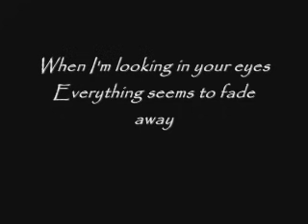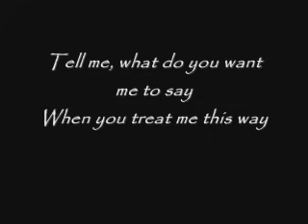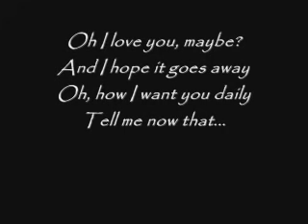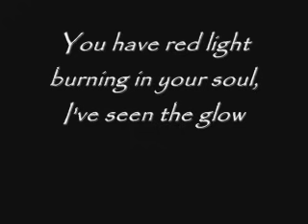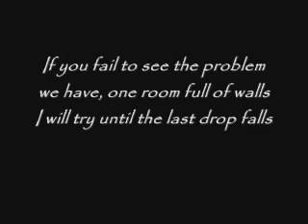Sonata Arctica - Last Drop Falls [With Lyrics]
This is a video I made in movie maker. With the lyrics for the song.
All I made was the video itself.